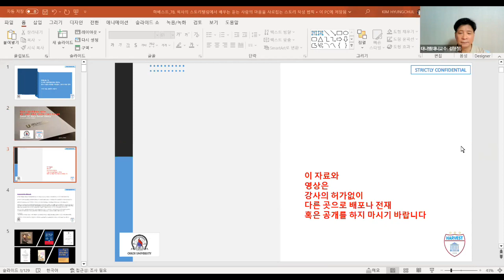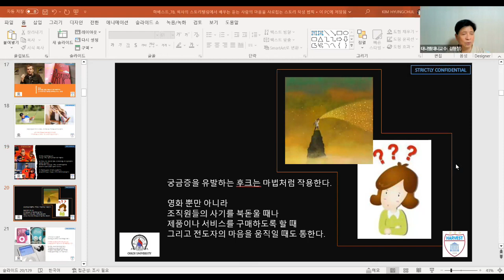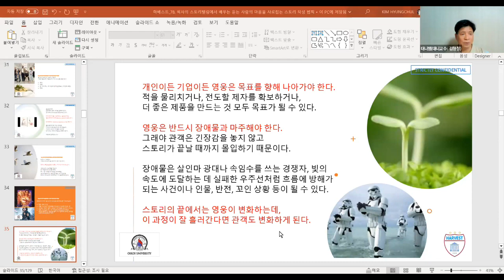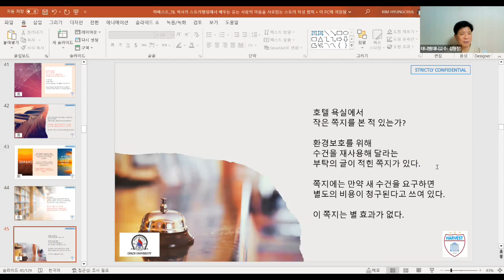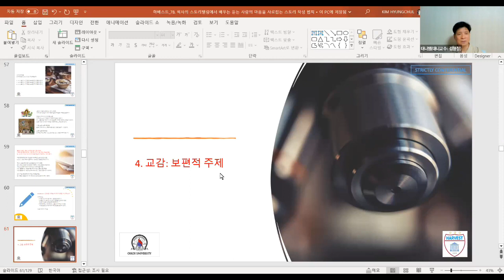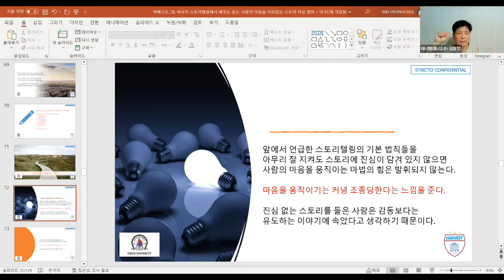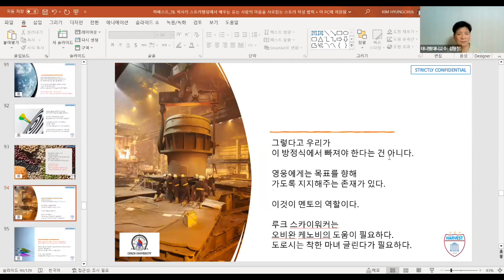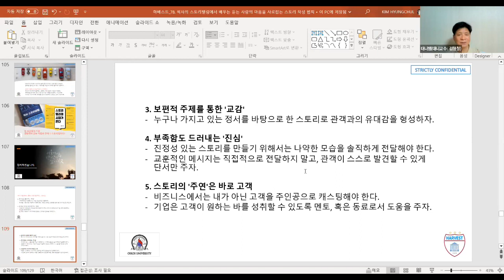픽사의 스토리텔링에서 배우는 듣는 사람의 마음을 사로잡는 스토리 작성 법칙